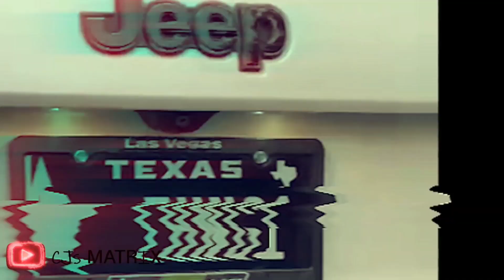Reaction to Kevin Samuels ft. ZayTRD